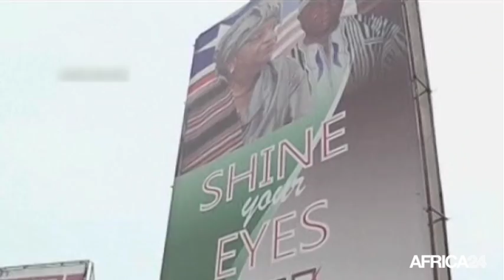Libéria, LA PRÉSIDENTIELLE PRÉVUE LE 10 OCTOBRE 2017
Politique, Au Libéria, à six mois de l’élection présidentielle, onze candidats se sont déclarés pour succéder à la présidente Ellen Johnson Sirleaf. Parmi eux, un ancien chef de guerre, une femme d’affaires ou encore une ancienne gloire du football internationale